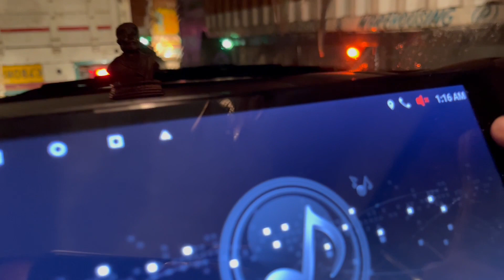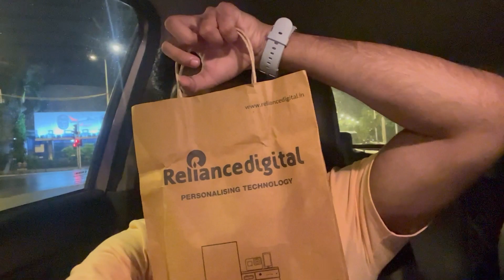इसी लिए कहते है मुंबई शहर कभी नहीं सोता | Marine Drive | Night-Life Mumbai | Sea Link Mumbai |Vlog-6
इसी लिए कहते है मुंबई शहर कभी नहीं सोता || Marine Drive || Night-Life Mumbai || Sea Link Mumbai

bas ek long drive ki video hei jisme hum ghumne gaye the marine drive raat ko 3 baje. acchi lage to like kr dena.